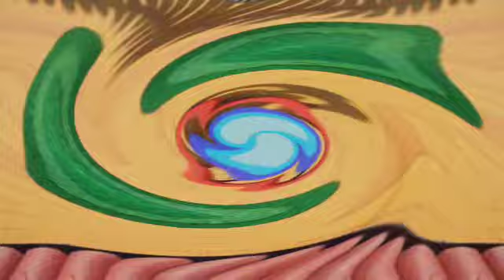My Talking Tom 2 Can You Handle Center Effects (Sony Vegas Version)